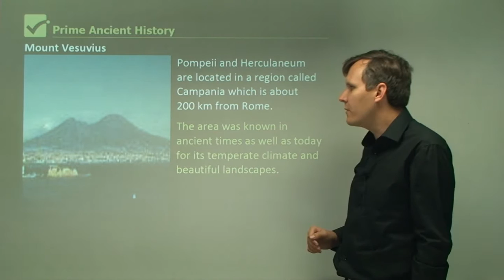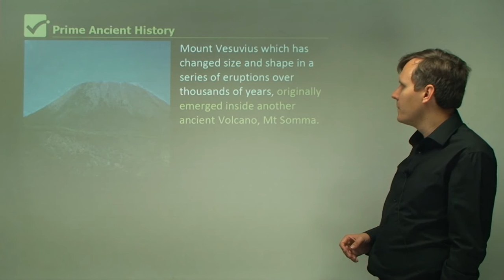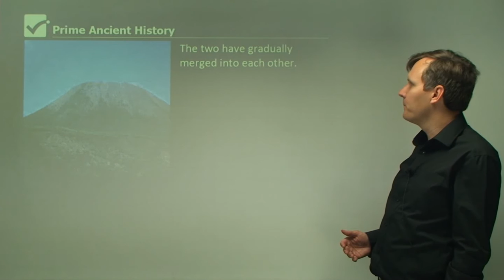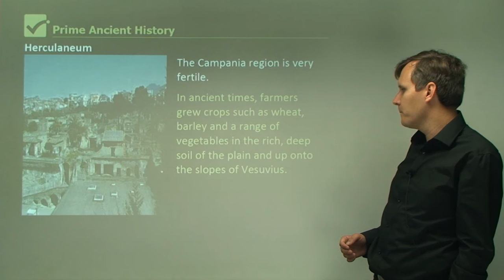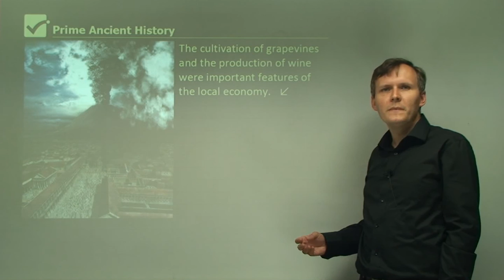√ The Geographical Context of Pompeii and Herculaneum Explained in Detail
Pompeii and Herculaneum are located in a region called Campania which is about 200 km from Rome. The area was known in ancient times as well as today for its temperate climate and beautiful landscapes. Campania is framed by mountains. The lower escarpment of the Apennines to the east and the steep ridges of the Latari mountains to the south. The River Sarno (ancient Samus) flows through the plain from east to west into the bay.

Mount Vesuvius which has changed size and shape in a series of eruptions over thousands of years, originally emerged inside another ancient Volcano, Mt Somma. The two have gradually merged into each other. But they would have appeared more separate and distinct than what they do today. Vesuvius is part of a chain of volcanoes that stretches from southern Tuscany to the Lipari islands and Sicily in the Tyrrhenian sea. Some of the volcanoes have been dormant for centuries.

Others like Vesuvius, Etna and Stromboli, are still active. Herculaneum is about 7 km West of Vesuvius. Pompeii is about 10 km to the south. The Campania region is very fertile. In ancient times, farmers grew crops such as wheat, barley and a range of vegetables in the rich, deep soil of the plain and up onto the slopes of Vesuvius. The cultivation of grapevines and the production of wine were important features of the local economy.